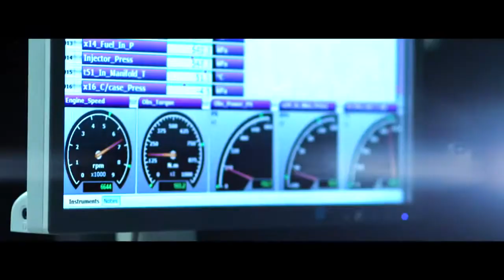McLaren 720S New V8 Powertrain Explained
Engineers explain the technical highlights of the new McLaren 720S 4.0 liter twin-turbo V8 engine.

McLaren 720S V8 Powertrain//McLaren 720S V8// McLaren 720S Engine